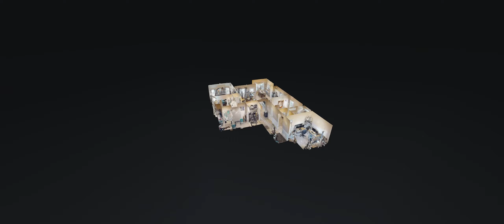406 Tines Dr Shelbyville TN 37160 — Ashley Cherry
406 Tines Dr Shelbyville TN 37160 - Ashley Cherry

406 Tines Dr Shelbyville TN 37160 - Ashley Cherry

406 Tines Dr Shelbyville TN 37160 - Ashley Cherry
360 virtual tour real estate